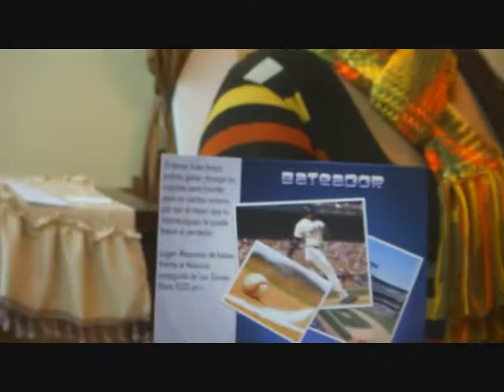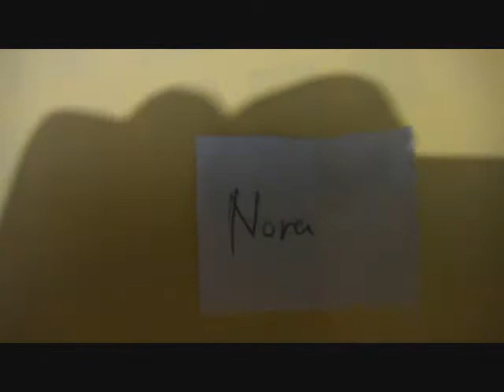Llegando a la Meta 2, Desafío 2 (3/3)